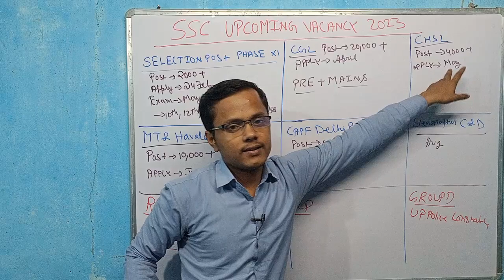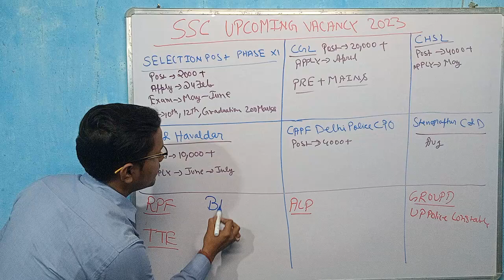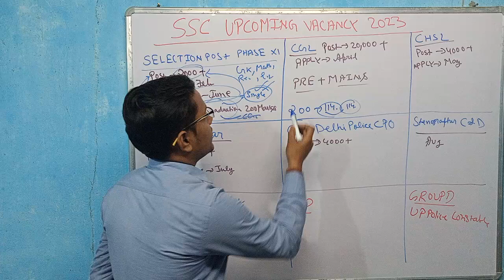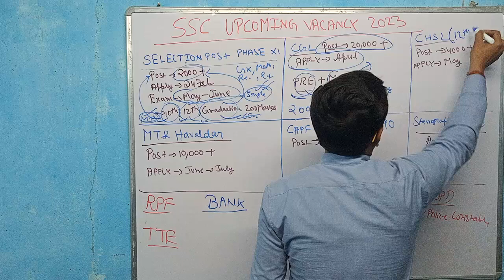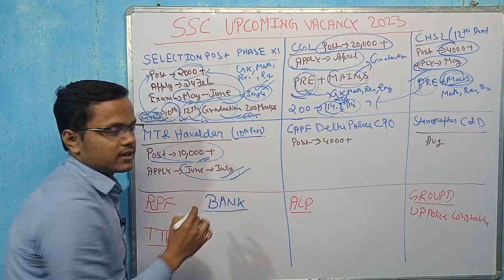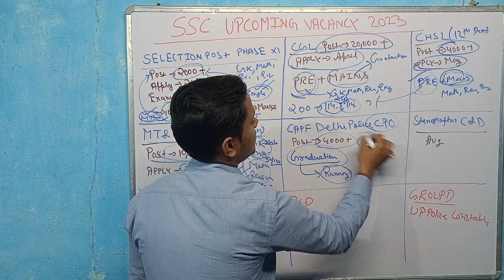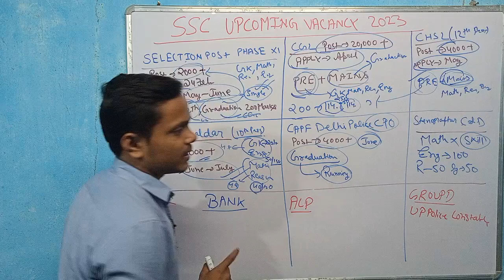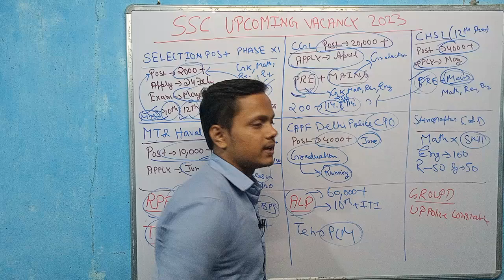SSC || RAILWAY||POLICE CONSTABLE 60000 + UPCOMING VACANCY 2023 || LATEST JOBS